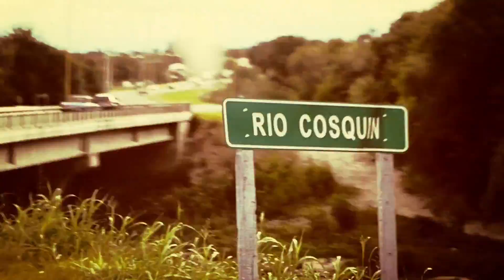Mi versión de: Cuando La Lluvia Pare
Esta fue la maqueta utilizada para la realización final del video single CUANDO LA LLUVIA para del álbum REGGAE N' ROLL de GONDWANA.